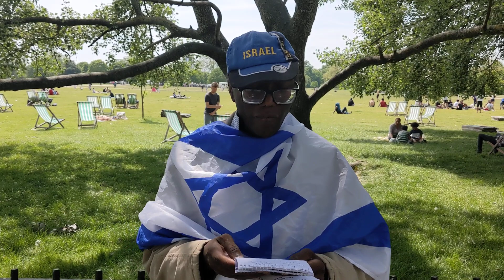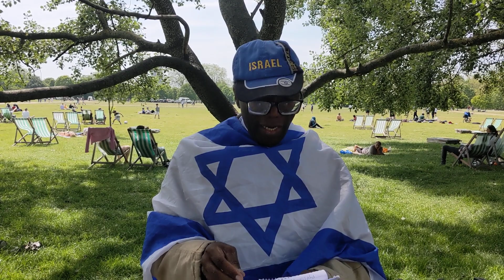Man of God - False Messiah - Speakers Corner Hyde Park London 28-5-2023.